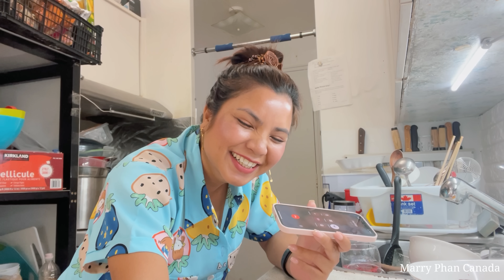Troll Xin Mượn Tiền Hà @hacanada và cái kết